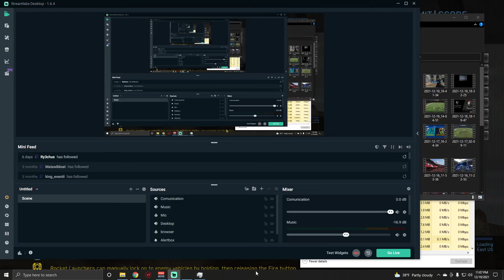Halo 2 FFA Snipers On Ascension (Austinmp 12/19/21)